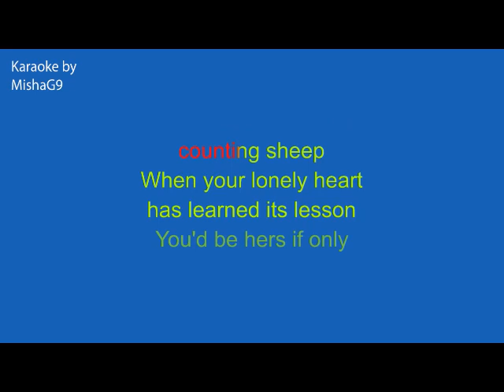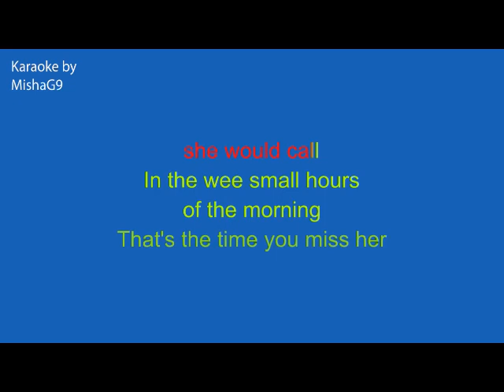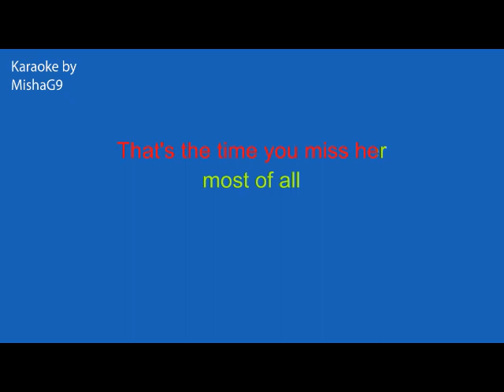In the wee small hours of the morning - Robert Davi - KARAOKE Key: B